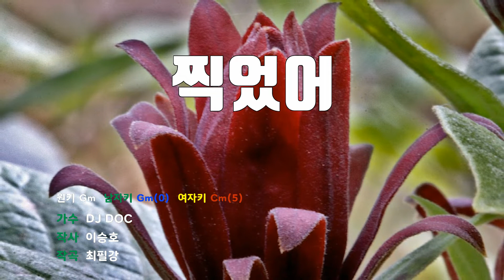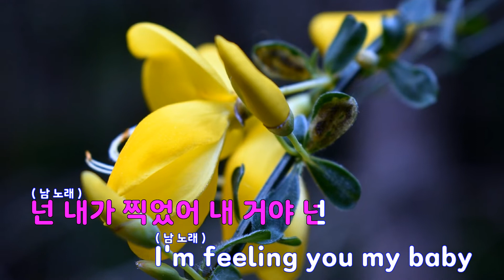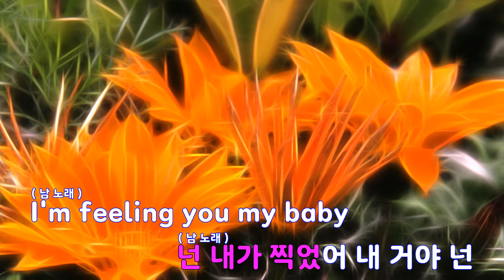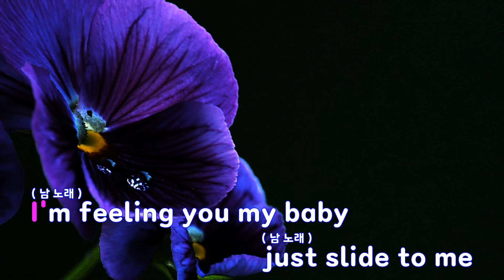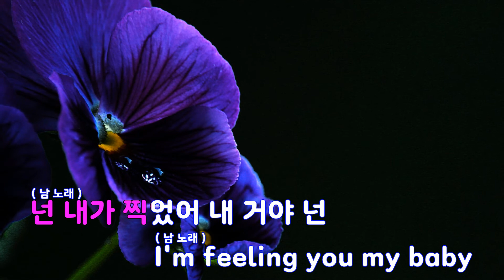[은성 반주기] 찍었어 - DJ DOC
찍었어 - DJ DOC
작사 ː 이승호, 작곡 ː 최필강